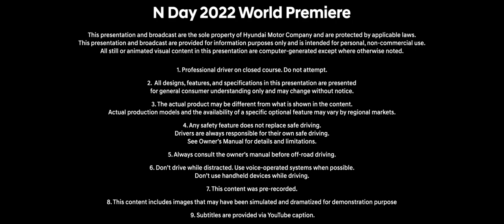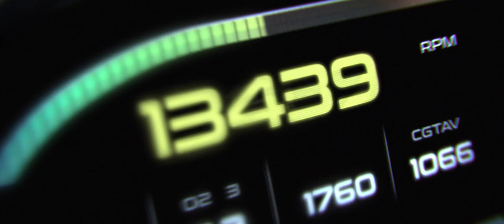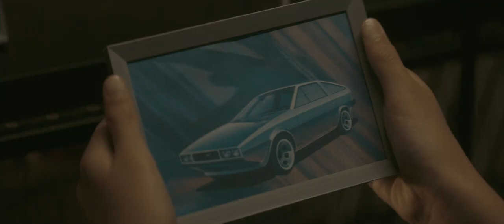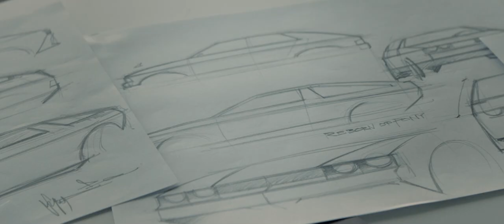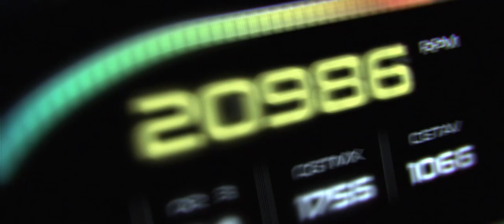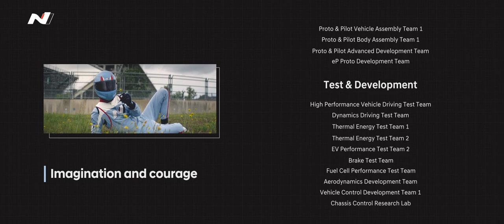N Day 2022 | Envisioning the future of N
N is moving forward to set a new standard of sustainable high performance.
Here we are revealing the new rolling lab series, RN22e and N Vision 74 undergoing continuous development of our most advanced technologies for sustainable era.

N's vision of electrification era

02:00 Sustainable high performance
02:35 Unveil RN22e - fun, evolves
04:56 Making dreams come true
06:05 Unveil N Vision 74 - hydrogen hybrid rolling lab